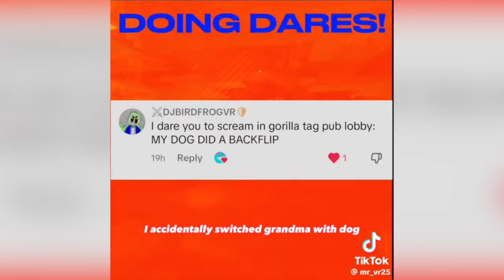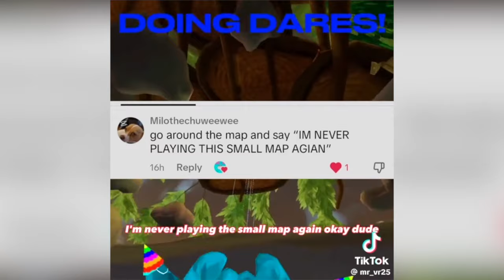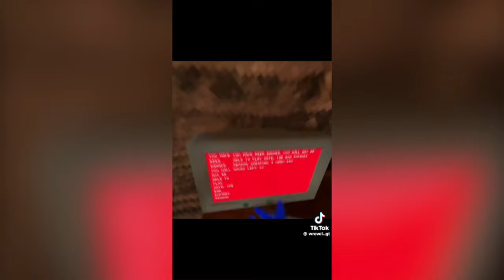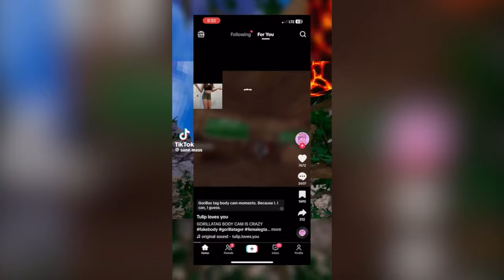24 Mins And 38 Seconds Of Gorilla Tag